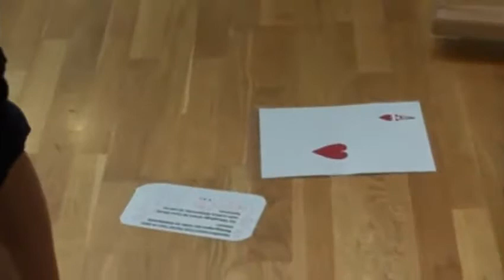Erarbeitungsphase 2 (3)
Die verschiedenen Bewegungsmöglichkeiten der Füße sollen bewusst erlebt und in einem Tanz kreativ umgesetzt werden.